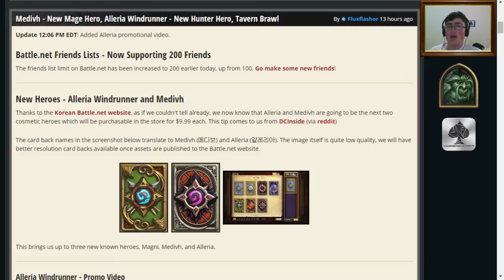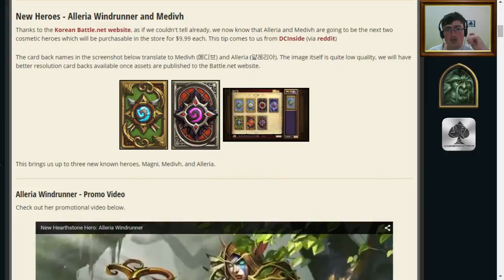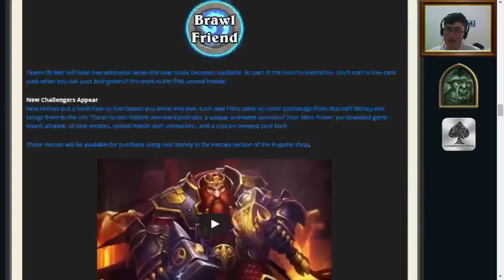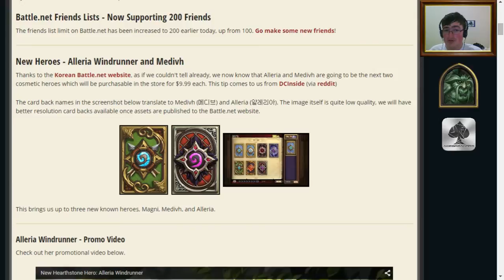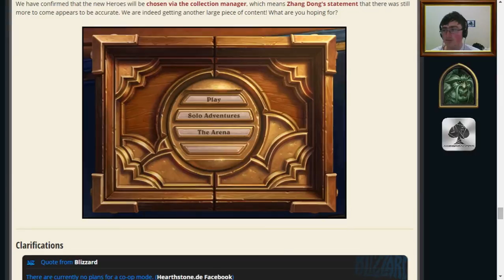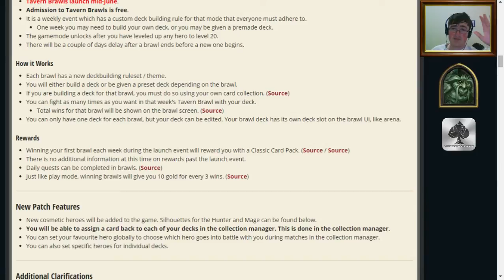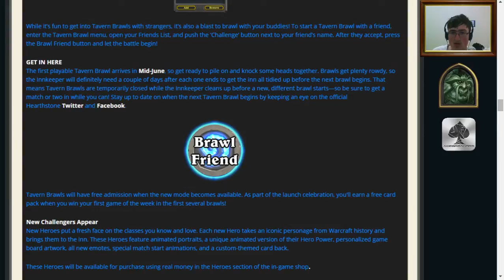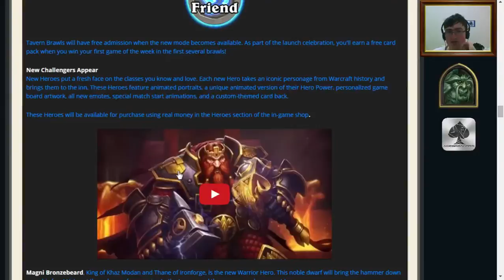Patch Preview for summer content!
Today I will be quickly going over the upcoming additions to hearthstone in the summer patch that blizzard have been reveling.

You can find me on teamspeak if you want to ask something or chat @
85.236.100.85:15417